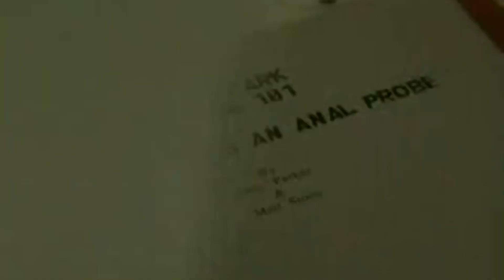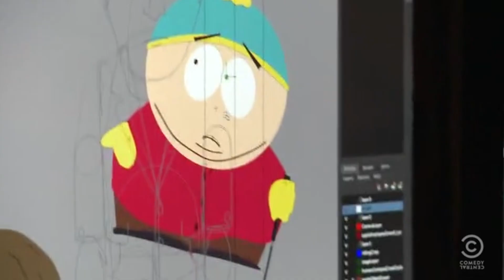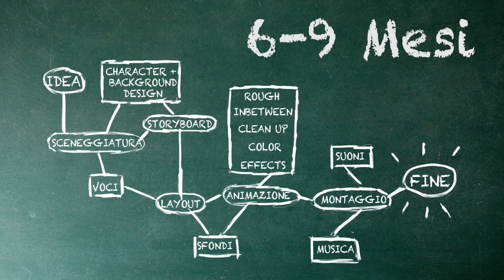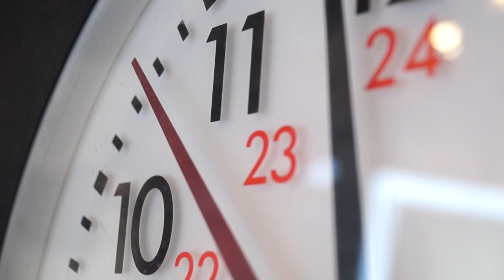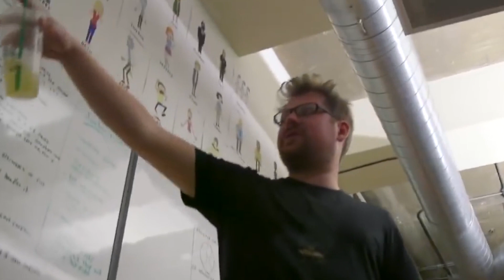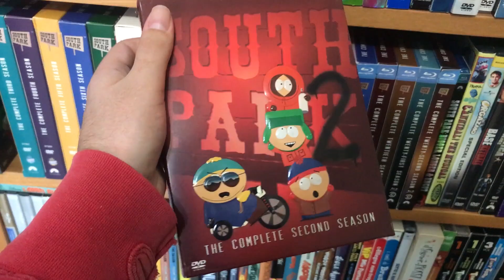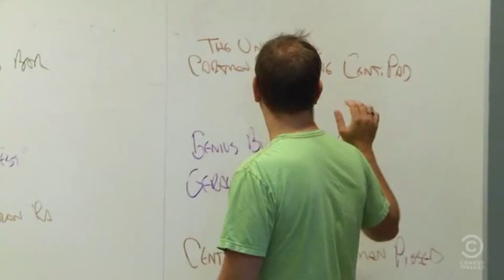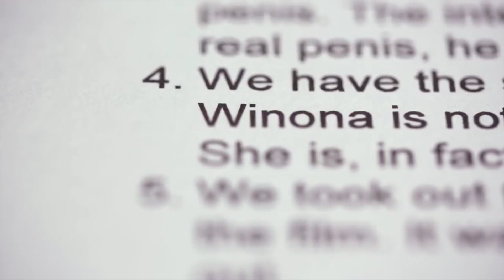La Storia di South Park | COME VIENE CREATO UN EPISODIO? | (PARTE 2/4) - Documentario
South Park è senza dubbio una delle serie più influenti degli ultimi 20 anni. Oltre all'umorismo, alla satira intelligente e alle storie originali, anche i suoi retroscena sono altrettanto degni di nota e fondamentali per capire meglio cos'è che lo rende uno show unico e speciale. ▼▼ LEGGI DI PIU' ▼▼

In questo Video Essay voglio analizzare il percorso di Trey Parker & Matt Stone ponendo una serie di domande sull'animazione, tra cui: cos'è che rende valido un prodotto animato?
Per rispondere ho analizzato i loro primi passi, la tecnica, modus operandi e tanto altro. Questo ha richiesto anche numerosi paragoni con altre celebri serie, passando dalla Golden Age alle serie Hanna-Barbera, da Ren & Stimpy ai Simpsons.

➡️PARTE 2 su 4
00:00 - CHAPTER 3: QUICK SOLUTIONS
06:26 - CHAPTER 4: FUCKTOTUM
🔴SITO UFFICIALE